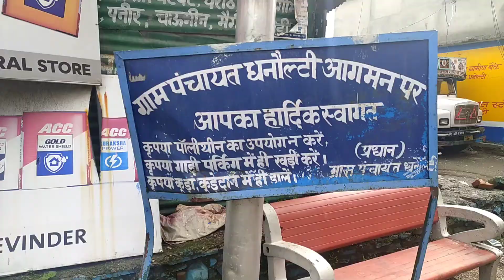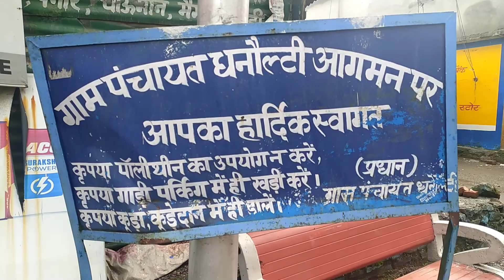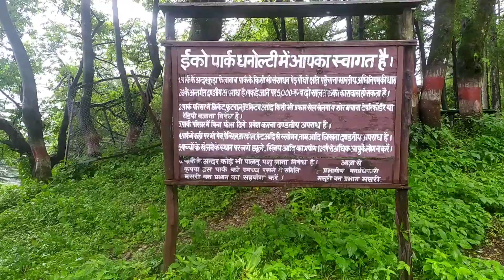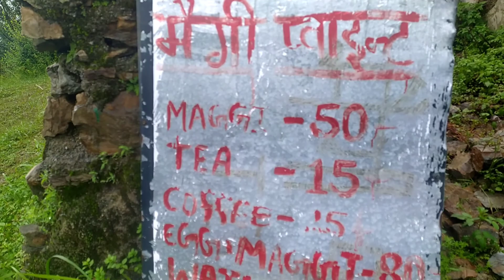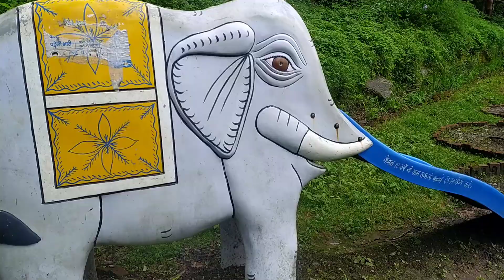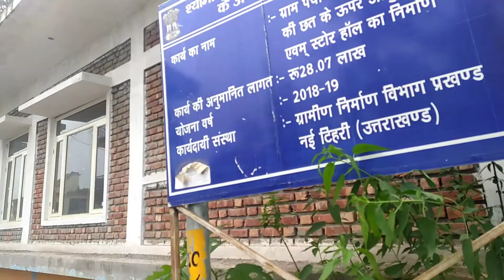Dhanaulti || धनौल्टी || All tourist places || Eco park || Adventure park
Dhanaulti tourist places
dhanaulti tourist guide
dhanaulti tour Guide
dhanaulti uttrakhand
dhanaulti mussoorie
dhanaulti kaise jaye